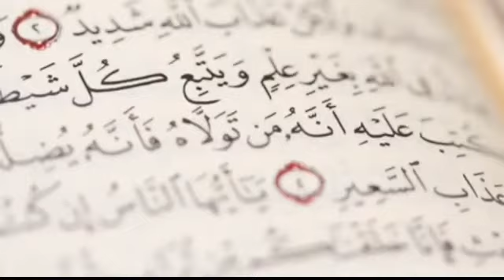History of azazil| Azazel? Story of azazel| Devil| The Jin war| Urdu History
This video is about the history of devil. In this video you will know all about life story of Azazel.